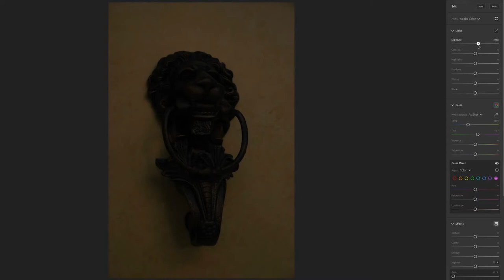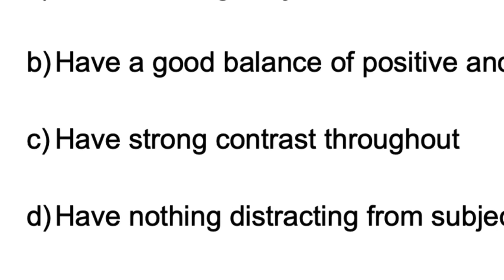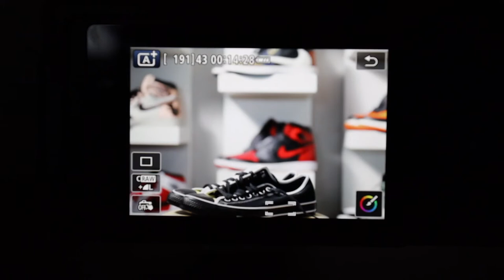How to take with Good Photos ANY Camera (No Matter the Cost)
Most people believe that they need to have an expensive camera to take a great picture. This isn't true. You can take a great picture with any camera as long as you know some simple principles. In this video, you'll learn 5 tips on how you can take a good photo with ANY camera that you use. Whether the camera is $100 or $5,000, the quality of your photos will always be high when you follow the tips in this video.

My Equipment

Cameras I use:

Canon EOS-R
Canon EOS-RP

Lenses:

Canon RF 50mm
Canon 16-35mm
Canon Mount Adapter EF-EOS R

Tripods:

Manfrotto 755CX3
Zomei M5
Another Zomei
Cheaper Tripod

Lights:

Aputure LS C120d
Aputure Light Dome Mini II
Yongnuno Digital YN3000 Pro LED Video Light
Aputure Amaran

Backdrops:

Impact Reversible Muslin Background (10 x 12', Dark Gray/Light Gray)
Impact Reversible Muslin Background (10 x 12', Sky Blue/Aqua)

Mics:

Rode VideoMic Pro
Rode VideoMicro

Memory Cards:

SanDisk (128 GB)
SanDisk (32 GB)